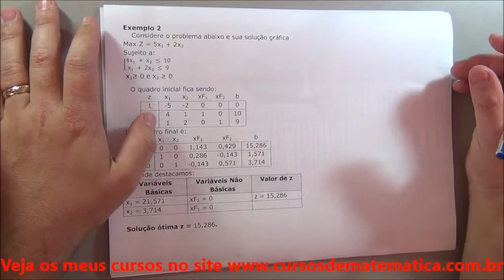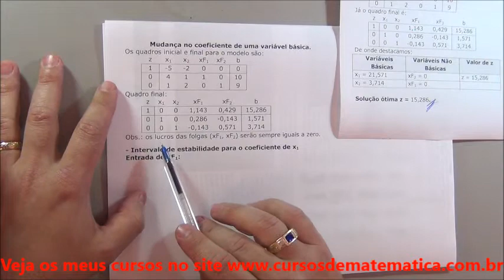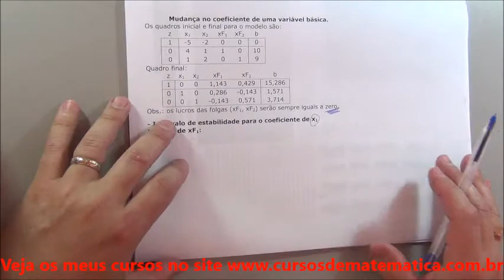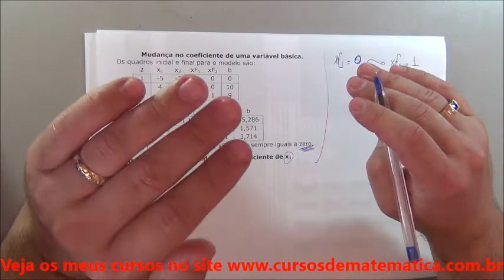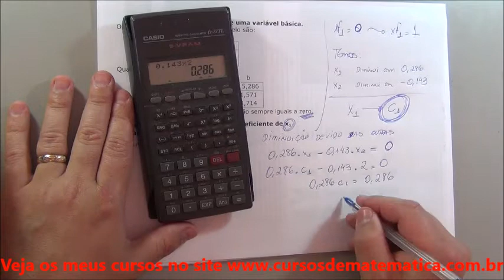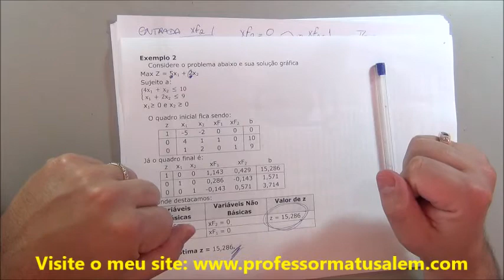PO - 8 - Análise de sensibilidade - exemplo 2 a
Resolução de exercícios de pesquisa operacional, análise de sensibilidade